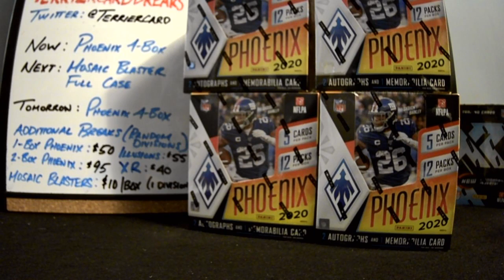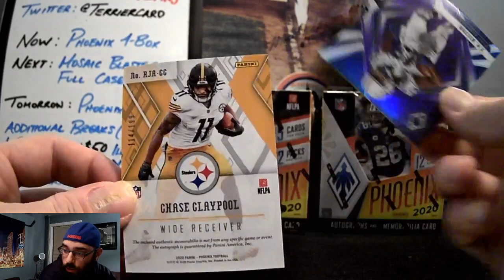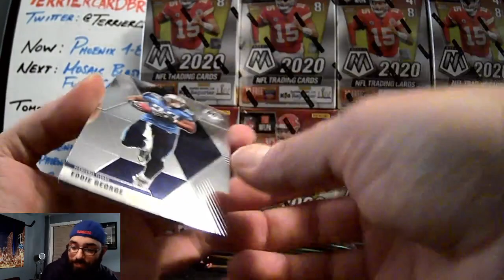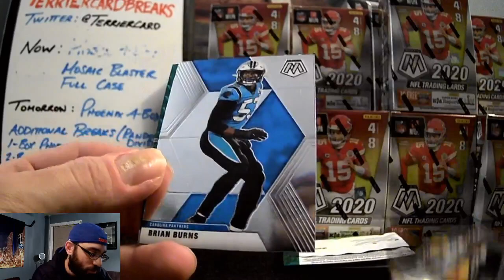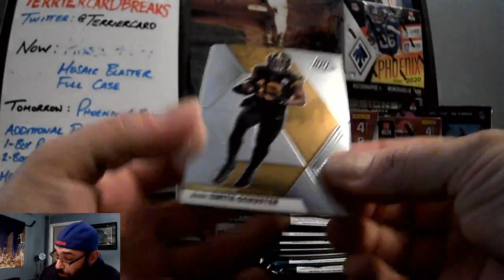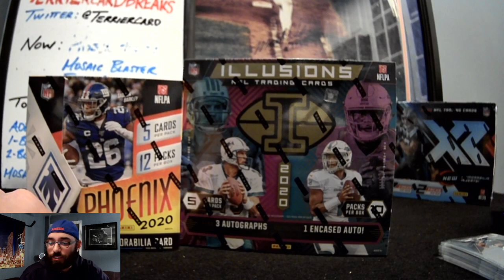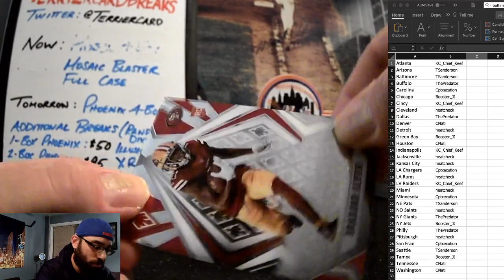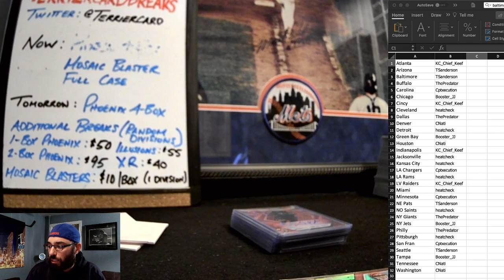11-16-20 TerrierCardBreaks Ebay 4-Box Phoenix #2 + FULL Case Mosaic